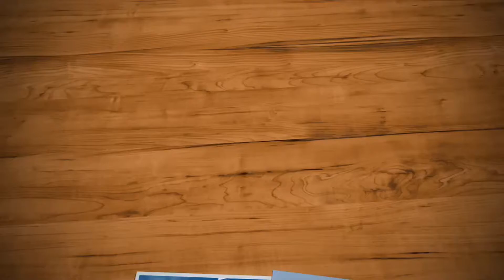#20 Canh Cải Bẹ Xanh Hầm Xương Nấu Với Gừng Ấm Áp Cho Mùa Đông Lạnh Ở Canada l Cuoc Song Canada 🇨🇦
✅ Canh Cải Bẹ Xanh Hầm Xương Nấu Với Gừng Ấm Áp Cho Mùa Đông Lạnh Ở Canada ❄️☃️ l Cooking Time 👩🏻‍🍳 Cuoc Song Canada

🇨🇦 Kelly Loan - Cuộc Sống Canada :  Kênh chia sẻ video về cuộc sống đường phố trong và ngoài nước Canada mang đến cho người xem những khoảng khắc chân thực nhất , những kinh nghiệm chia sẻ về Du Lịch, Văn Hoá, Ẩm thực và Cuộc Sống đời thường hàng ngày của gia đình mình ở Canada.

✅ Hi mọi người! Mình yêu thích du lịch và có đam mê khám phá thế giới ✈️🌍

Mình muốn được đi đến những vùng đất mới, trải nghiệm văn hoá mới ,học hỏi những phong tục tập quán sinh sống của từng vùng miền ,những địa danh khác nhau trên giới, được ăn những đồ ăn địa phương nơi mình đến 🛫🛬😘

Mình muốn làm video lưu giữ lại những chuyến đi, những kỷ niệm đẹp  và chia sẻ những nơi mình đã đi qua ,đang đi và sẽ đi ...với tất cả mọi người ...❤️

KellyLoan CuộcSống Canada#